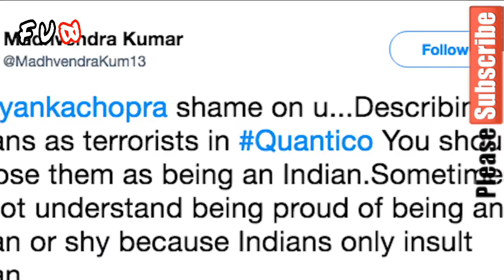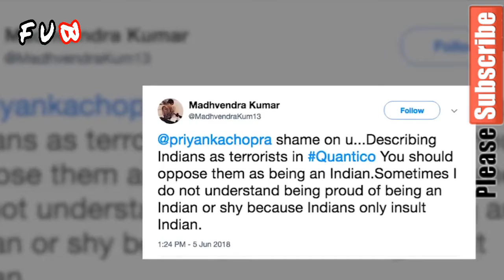FUB | Priyanka got trolled on Hindu Terrorism & Defaming India in Quantico,क्या भारतीय आतंकवादी हैं!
The video is taken from the internet resources.
All rights are reserved to respected video production company.

# भारतीयों को प्रियंका ने बताया आतंकवादी
# shame on you priyanka
# Indian Nationalist Terrorist
# भारतीयों ने पूछा क्या हम आतंकवादी हैं ।
किसी और को क्या कहे जब अपनो ने ही किया देश की इज़्ज़त को तार तार ।
# देश का अभिमान से शर्म का कारण बन गयी प्रियंका चोपड़ा

प्रियंका चोपड़ा के क्वांटिको सीज़न 3 में एक सीन में मनहैटन न्यू यॉर्क को आतंकी साजिश में उड़ाने की साजिश में गिरफ्तार एक संदिग्ध को रुद्राक्ष की माला के साथ पकड़े जाते हुए और प्रियंका चोपड़ा के उसे पाकिस्तान की छवि बिगाड़ने के लिए ज़िम्मेदार हिन्दू आतंकवादी इंडियन नेशनलिस्ट आतंकवादी बताने पर भारतीय दर्शको ने इंटरनेट पर उन्हें काफी भला बुरा सुनते हुए ट्रोल किया और उन्हें भारत की छवि खराब करने के लिए माफी मांगे को कहा ! देखे पूरी न्यूज़ वीडियो में ।